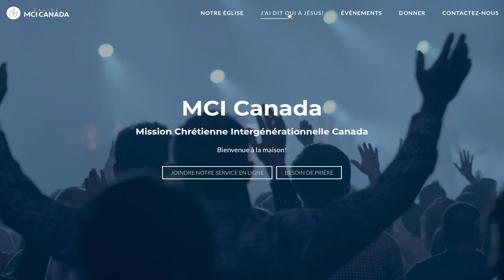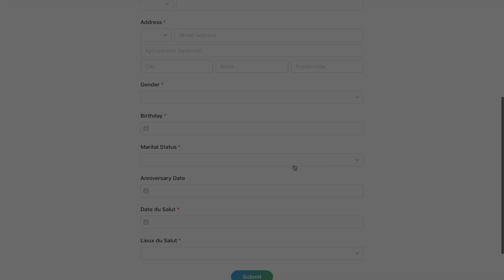Vivre en harmonie - Pasteur Manon Carbone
Prédication préenregistrée de l'église MCI CANADA du 16 Aout 2020